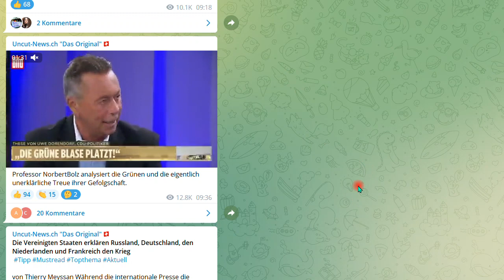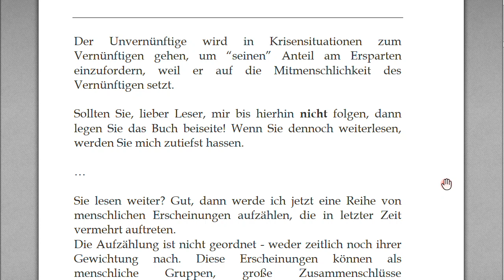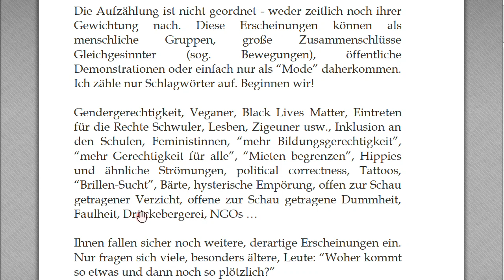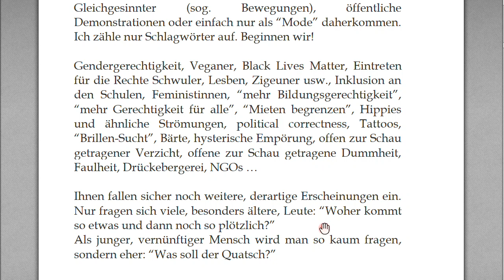Grüne sind (k)eine Sekte. Warum? Nachtrag 87 zum Buch “IQ ist nichts, Unbildung alles”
+++ Meinungsfreiheit im MaPhy-Forum +++ Es reicht! Fast (!) nur dumme und falsch geschriebene Schmierereien. Ich schließe die Kommentarfunktion. Dabei schrieb ich vorhin
"Zuhören, mitdenken! Achtung! Meckern hilft nicht. Sofa-Revoluzzer lösche ich." Link zum "Uncut-News"-Beitrag, Prof. Norbert Bolz

Björn Köhler